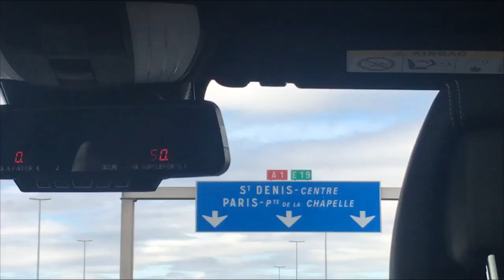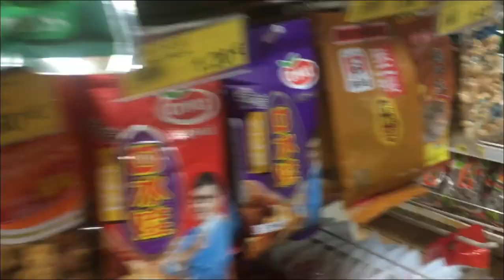j E t L A g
DEPOP: @ITSSUNDAYVINTAGE
-Spotify (I never use): Dawnie Perry

Care/of - SWEATDREAMS
Depop: DM me "c'est dimanche" @itssundayvintage on insta or depop and you get 5euro off any order 20euro or more :)

MUSIC
♫ Wand - Fire on the Mountain